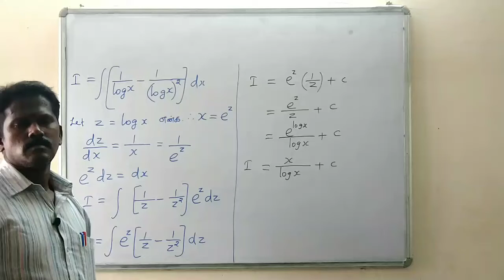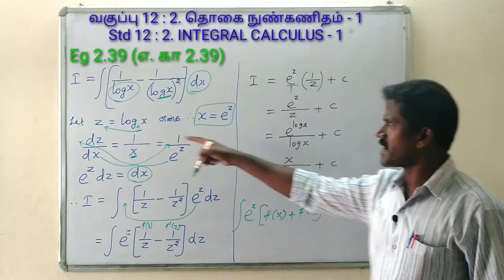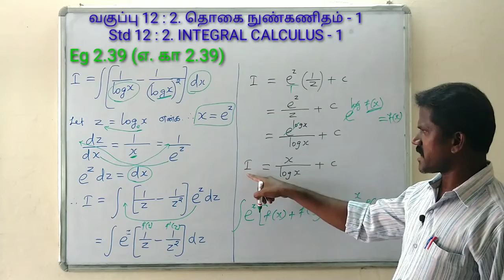12th Std Business Maths Chapter 2 - Eg 2.39